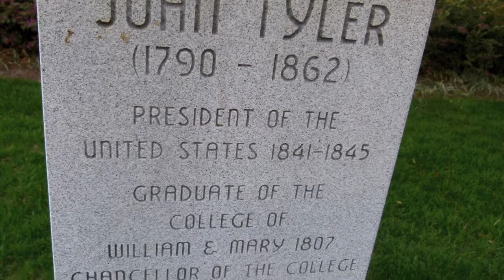Three Wise Tylers - Hear No Evil, See No Evil, Speak No Evil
Tylers have been part of the history of William and Mary, Virginia, and the country. Here they show an American tradition.